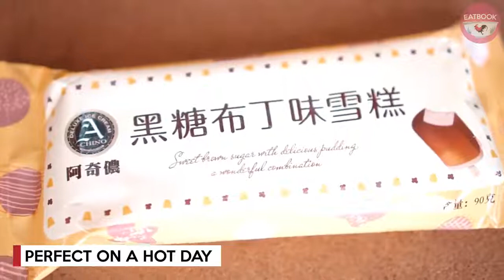New Bubble Tea Ice-Cream In Singapore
Bubble + ice-cream = ❤️❤️❤️

Stock up your fridge with BBT ice-cream in oolong and brown sugar flavours. The former even comes with chewy golden pearls!